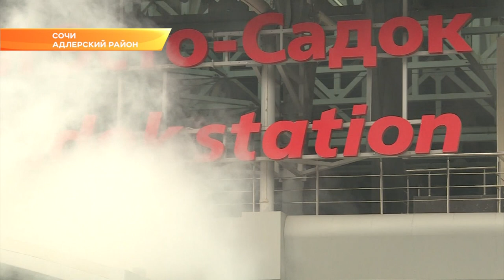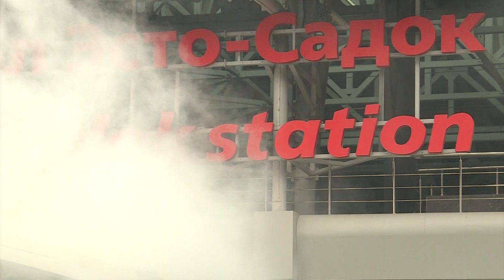На железнодорожном вокзале в Сочи прошли масштабные учения. Новости Эфкате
В Сочи прошли масштабные пожарно-тактические учения в рамках подготовки к зимнему сезону. На этот раз местом для отработки действий во время ЧС был выбран один из самых оживленных социальных объектов Красной поляны.

Ежегодно перед началом зимнего сезона, когда к новогодним праздникам в Сочи прибывает огромный поток туристов, сочинские спасатели проводят на особо оживленных стратегических объектах пожарно-тактические учения. На этот раз по легенде возгорание произошло на объекте транспортной инфраструктуры - железнодорожном вокзале станции Эсто-Садок.